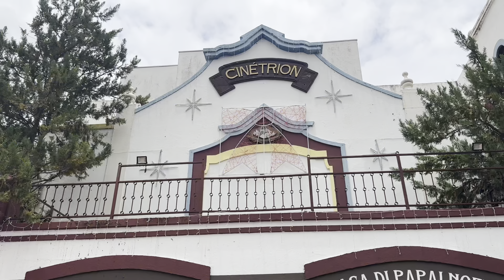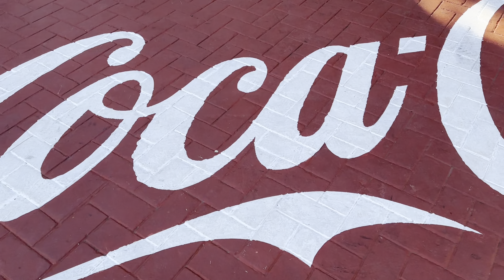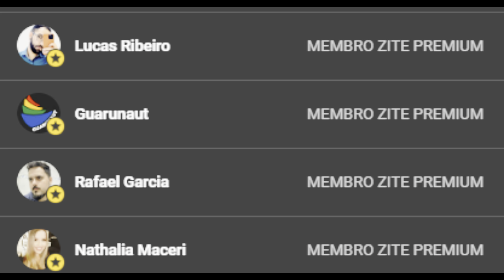HOPI HARI - NATAL MÁGIKO 2024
E no vídeo de hoje, mostro pra vocês um pouco do evento NATAL MÁGIKO que acontece do dia 15/11 até 06/01 de 2025 HOPI HARI

Câmeras: IPhone 14 Pro e GoPro Hero 9 Black
Edição: CapCut Pro